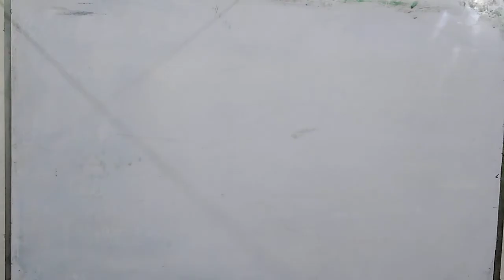Importance of Research Topic | Abdul Rauf Shah, PhD Chemistry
Importance of research topic
Research topic plays very important role. The topic selection is very important in doing research which is based on the facilities available and research command on the topic. The novelty in the work makes a easy to get the degree and publications of research in well reputed Journals. Furthermore, the topic helps in approving research projects for the funds and resolving many issues in the societies. The topic muste be comparable to the present day research and have low cost and time duration in order to complete work soon.